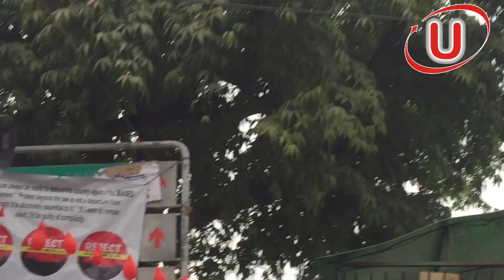DUTA की Ex President Nandita ने भी CAA और NRC ख़िलाफ़ छात्रों का हौसला बढ़ाने जामिया पहुँची